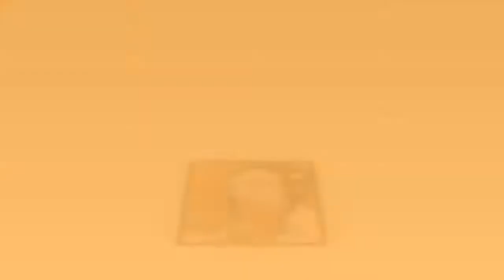Today's Sad Reality|Illustrations With Deep Meanings|Powerful Illustrations of Our Sad Reality✓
Conceptual Illustrations|Today's Sad Reality|Illustrations With Deep Meanings|Powerful Illustrations of Our Sad Reality✓

A picture speaks 1000 words is an old saying but holds more real than ever. How many of you have spent a tremendous amount of time an effort working on your website? Writing and rewriting the content, making sure it says exactly what you want it to say, choosing colors, working closely with your designer or web developer to get it all just right. 100, images, that, will restore, faith, in humanity, right moment pics, moment, Restore Your Faith In Humanity.,

 I'm often puzzled why the photo appears to be an afterthought. Often outdated and poor quality. Your picture is one of the most essential pieces of your website. It tells your viewer who you are, it gives you credibility. It should be well aligned with your message. One of the exercises in my know your difference workbook is asking people to choose one feeling word out of a list of feeling words. This feeling word is to represent the feeling you want your customer or client to walk away with.

 For example, if you run a travel company and the feeling word you choose was adventurous, you want your customer to get that feeling by looking at your site and especially looking at the photo of you! You want every aspect of the experience they have with you to feel like an adventure - perhaps it's an adventure visiting your office! This is what makes brands stand out and differentiate.